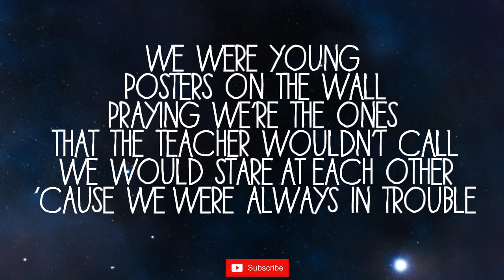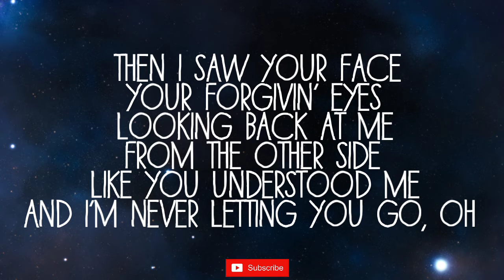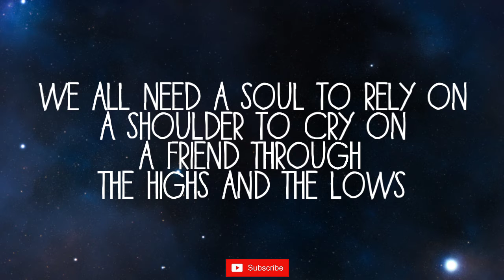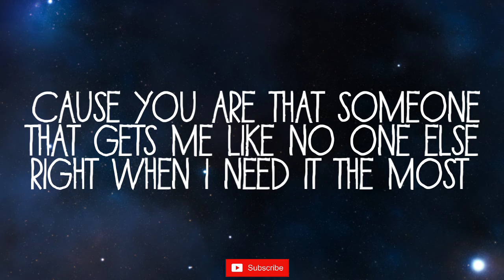Alan Walker l. Ava Max - Alone pt.II (Lyric on screen)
Hi everyone 🖐️.

Singer : Ava Max & Alan Walker

Enjoyed it!

LYRIC FOR MORE
coz we were always in trouble

La la la la la la la la alone/lone

And I'm never letting you go

Coz you are that someone

your shoulder to cry on